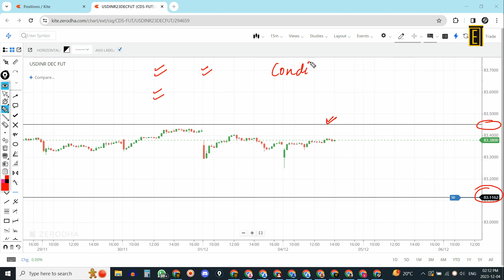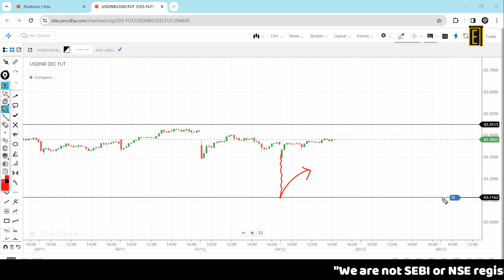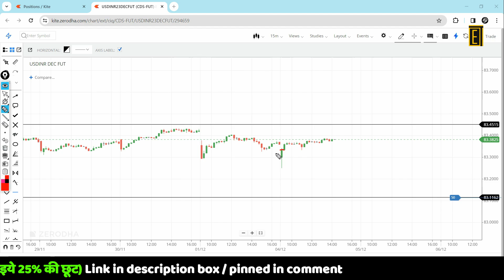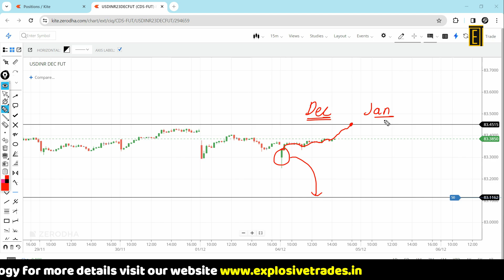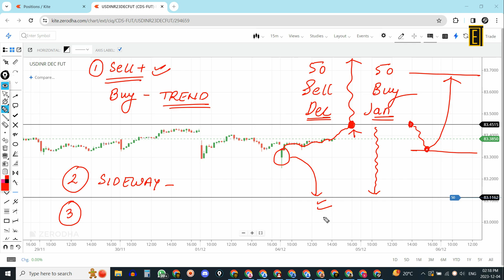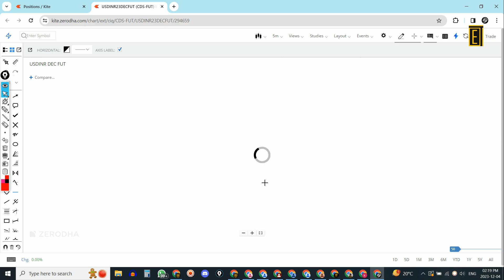Drawing the Line: A Comprehensive Guide to Support and Resistance in Forex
In this video, we'll uncover the secrets to Forex success. You'll learn:
👉Support and Resistance Zones: The Blueprint for Intraday Forex Traders
👉Navigating the Market: Using Support and Resistance in Intraday Forex Strategies
👉Intraday Trading Secrets: Uncovering Profitable Levels with Support and Resistance

In this video, we have included the following timestamps for your convenience:
00:00 - Introduction to the topics covered in the video
7:00 - Discussion on the first topic
11:00 - Analysis of the second topic